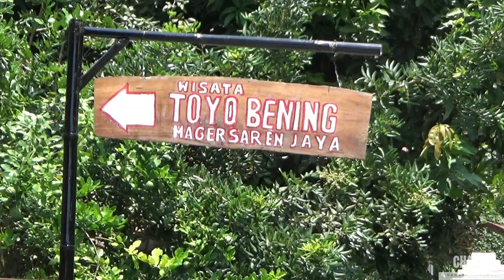TOYO BENING-WISATA BARU YANG TERSEMBUNYI//DI KABUPATEN KEDIRI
Hari ini kita berkunjuk ke Distinasi Wisata Toyo bening yang terletak Dsn Tawangrejo Ds Mukuh Kec Kayen Kidol Kabupaten Kediri.

Distinasi Wisata Toyo Bening menawarkan wisata alam pinggiran sungan di bawah pohon bambu
Dengan tiket masuk gratis pengunjung hanya perlu membayar parker, dengan fasilitar tempat dudut, toilet, tempat foto serta kedai aneka miuman dan jajanan dari warga sekitar objek wisata
Ayo datang ke sini ajak keluarga dan nikmati Distinasi Wisata Toyo Bening

Salam hormat
Channel embongan